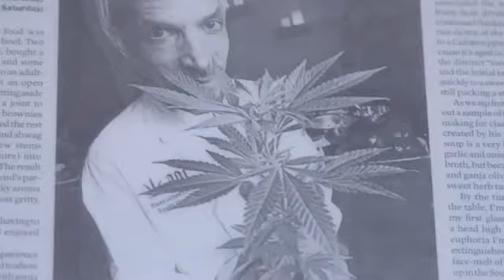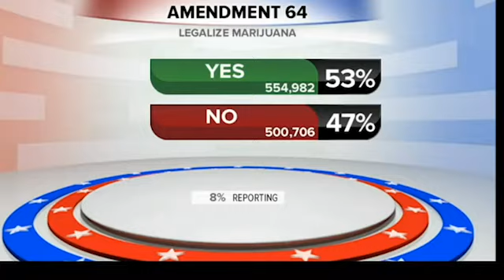gmiwh wanda video patreon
This video is for GMIWH Patreon subscribers, please check out the podcast.